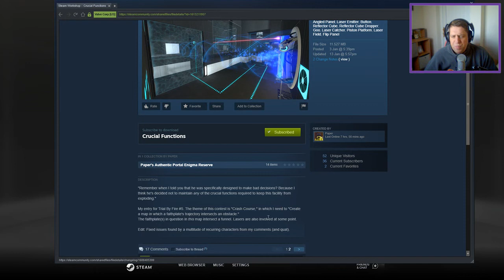[Portal 2] "Crucial Functions" by Paper